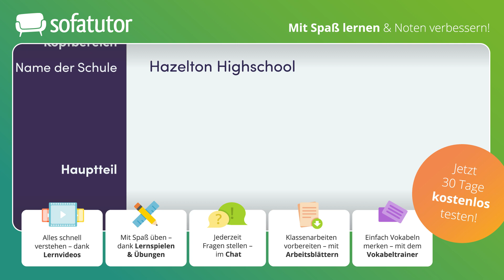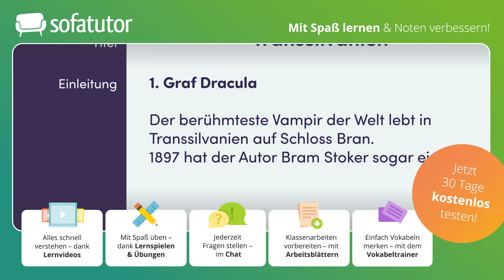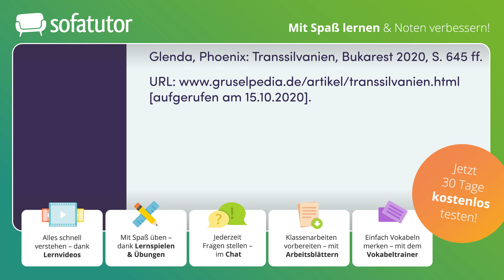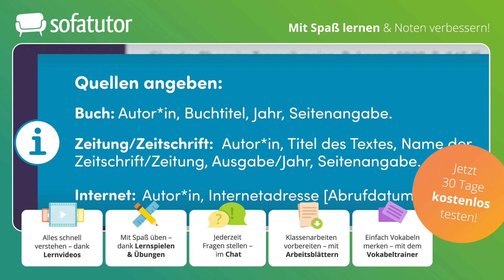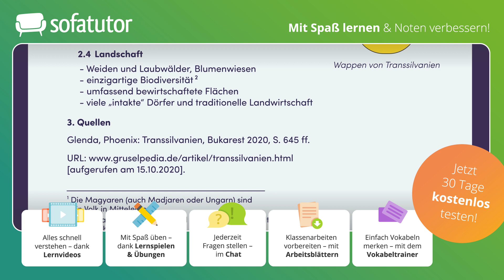Ein Handout (Merkblatt) gestalten – Aufbau & Tipps zum Mitmachen!